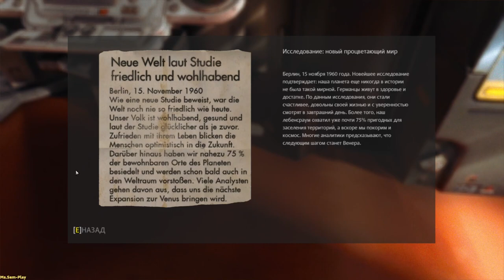Wolfenstein: The New Order ➤ walkthrough(прохождение) №12